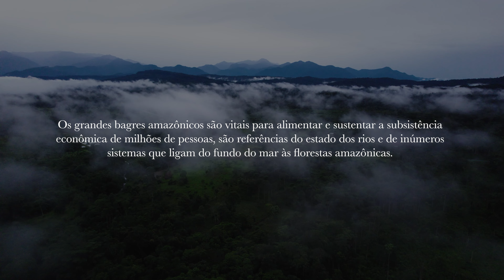Jornada Épica - A migração da dourada conectando vidas na Bacia Amazônica (Trailer)